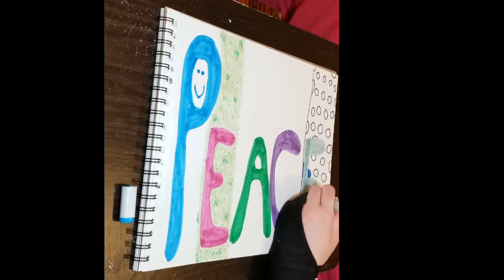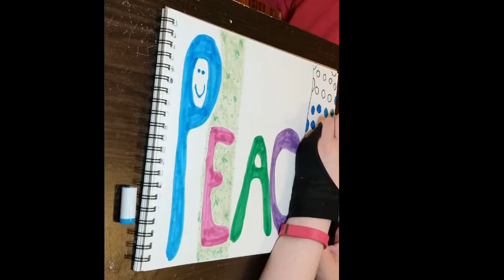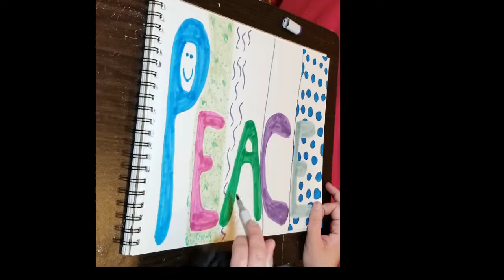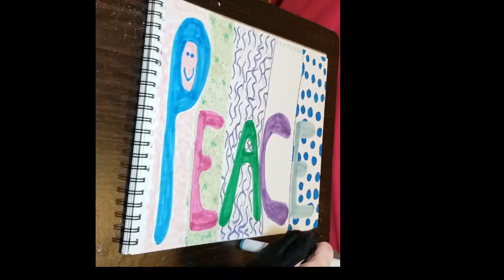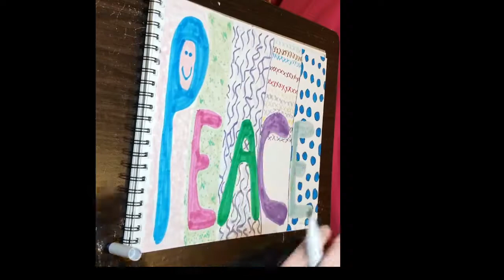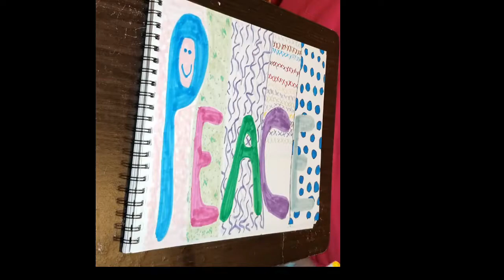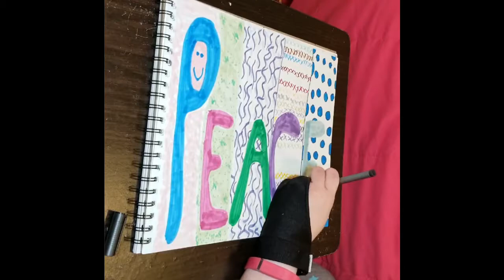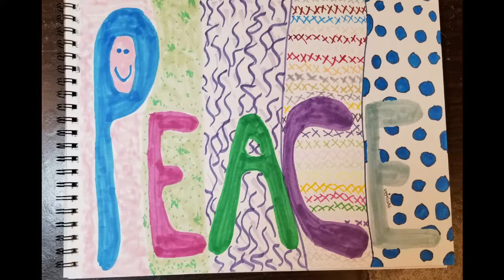Peace | WMD | Cgirl294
This is the 6th video in my "Watch Me Draw" series. In honor of International Left-handed day, I've drawn this entirely with my left hand. Yes, some technical recording difficulties occur, but on my other videos drawn with my left hand (or right hand or mix of both), the technical difficulties disappear, so bear with me. I will publish new videos every 2nd Friday of the month.